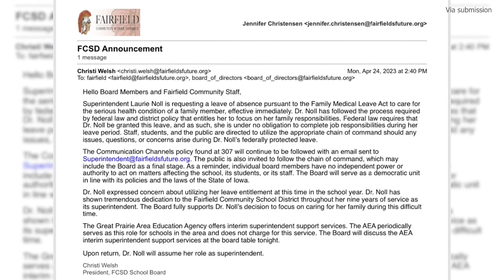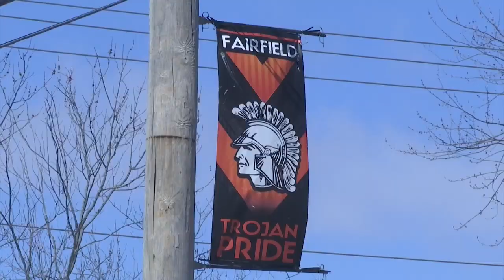Community survey seeks teacher feedback on administration at Fairfield schools